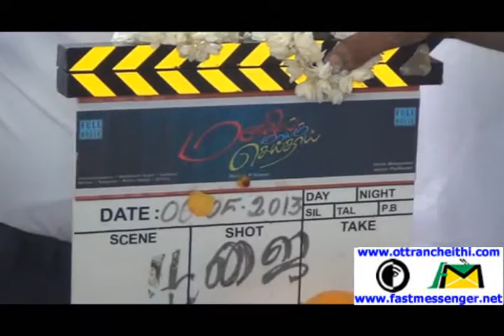Manadhil Maayam Seidhai - Movie Launch Poojai